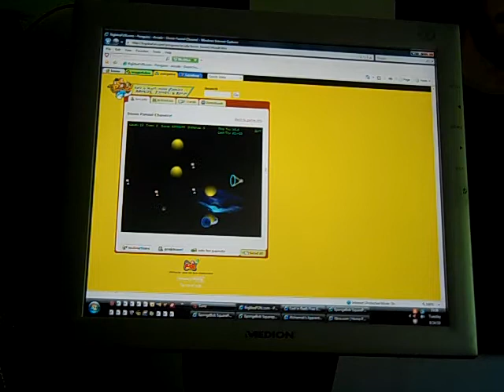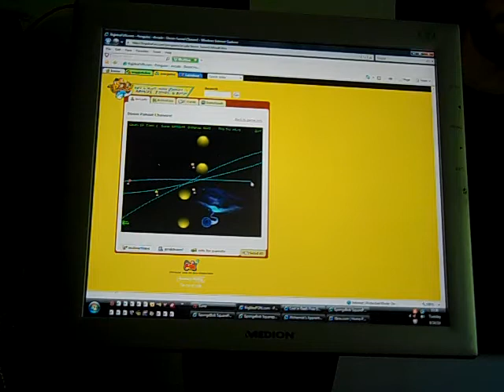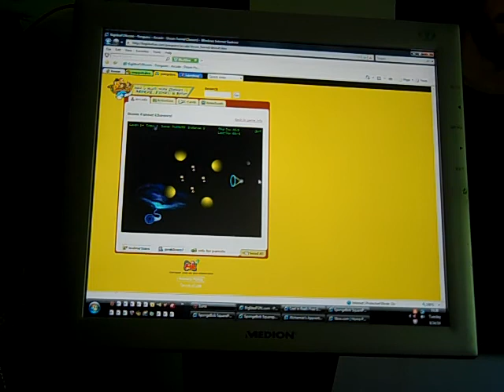Big Idea Fun Doom Funnel Chasers Walkthrough Part 23